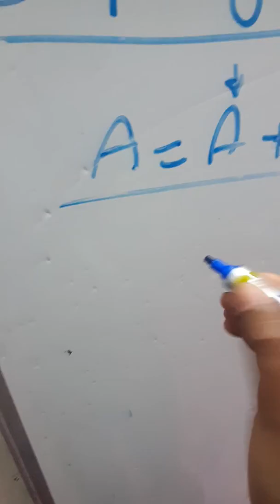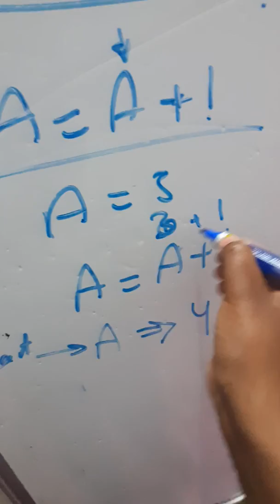Cp012: Computer programming المحاضرة 12 في برمجة الحاسوب C++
Cp012: Computer programming
المحاضرة 12 في برمجة الحاسوب C++
C++
برمجة